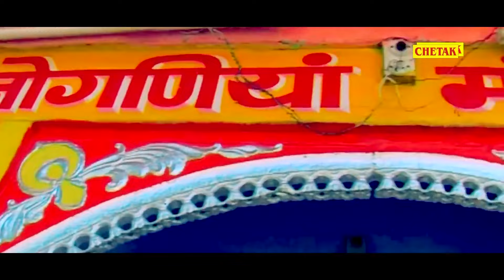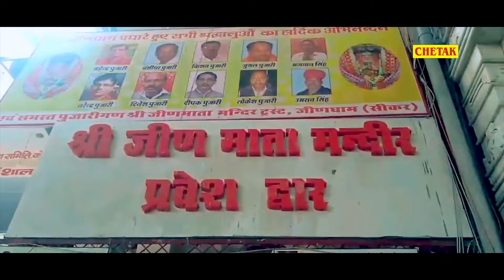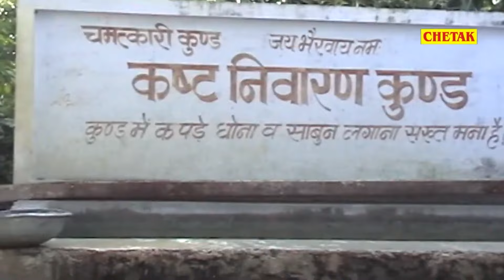पूरी दुनिया दीवानी हो गई इस माताजी भजन के पीछे आप भी एकबार जरूर सुने -2024 New Superhit Mata Bhajan